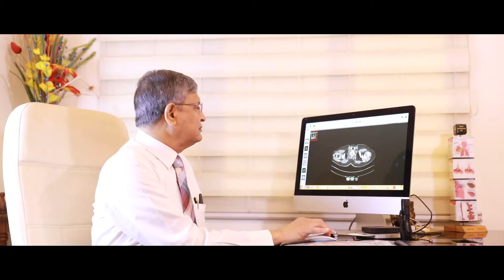డాక్టర్. జయచంద్ర - హైదరాబాద్ లో టాప్ పల్మోనోలజిస్ట్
డాక్టర్ ఎ జయచంద్రకు పుల్మోనాలజీ రంగంలో 41 సంవత్సరాలు అనుభవం ఉంది. అతను ఇంటర్వెన్షనల్ పల్మోనాలజీ మరియు రెస్పిరేటరీ ఎమర్జెన్సీ మెడిసిన్లో ప్రత్యేకంగా ఉంటాడు. అతను ప్రఖ్యాత పల్మోనాలజిస్ట్, అతను హైదరాబాద్లోని విరించి హాస్పిటల్లో ప్రత్యేకంగా పనిచేస్తున్నాడు. అతను దేశంలో ఇంటర్వెన్షనల్ పల్మోనాలజీకి మార్గదర్శకుడు. 1987 లో సంయుక్త రాష్ట్రంలో ఫైబర్-ఆప్టిక్ బ్రాంకోస్కోపీని ప్రవేశపెట్టిన వారిలో డాక్టర్ ఎ జయచంద్ర ఒకరు, అప్పటినుండి అతను పీడియాట్రిక్ మరియు రిజిడ్ ప్రొసీజర్స్‌తో ఇంటర్వెన్షనల్ ప్రాక్టీస్‌ను ప్రారంభించాడు.